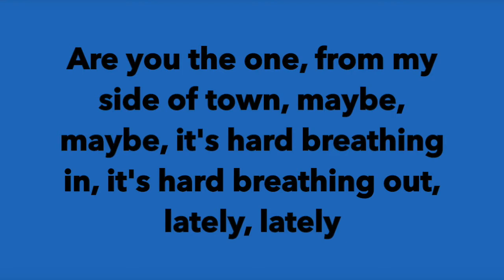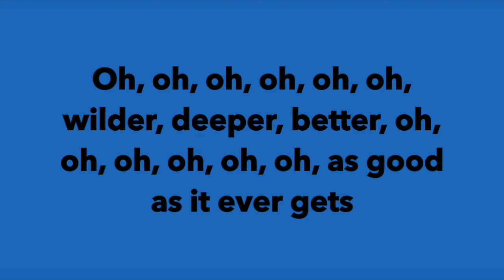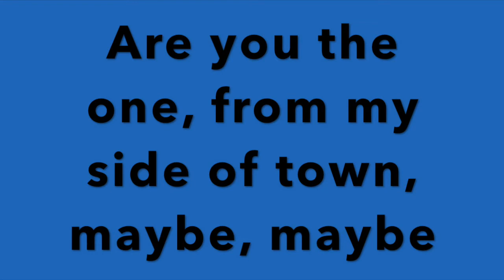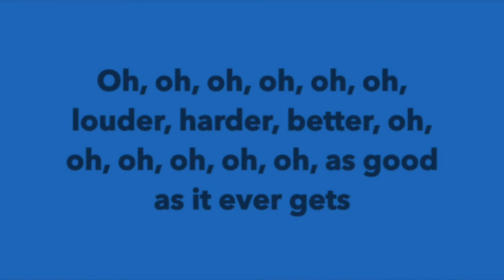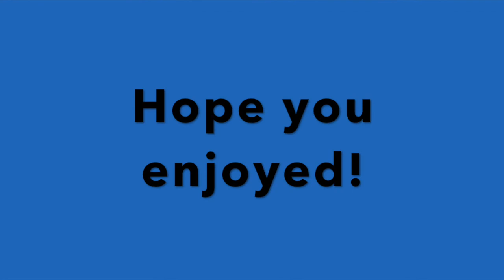Galantis Louder, Harder, Better Lyrics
This is a lyric video that I created of the 2015 hit song Louder, Harder, Better by Galantis. Enjoy! :)